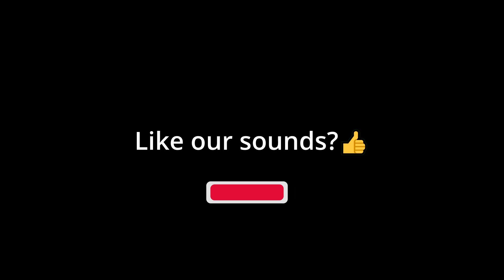sound effects - creaking door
creeking door - sound effect
Like this sound ? Then give it a thumbs up 👍

This sound and 1000 + sound effects are included in our Sound pack BASIC SOUND
Do You need basic sound effects ?

BASIC SOUND (All sound effects folder)
AIR PLANE
ALARM AND SIREN
AMBIANT
ANIMALS
BACKGROUNDS
BEACH OCEAN
CARS AND BIKES
CLOCKS AND BELLS
COMPUTER
FILM PROJECTOR
FOOTSTEPS AND RUNNING
GLASBOTTLE
HORROR
HOUSE AND HOME
HUMAN BREATHING
INSECTS
NATURE AND WIND
PEOPLE
PHOTO - CAMERA
SPORT
WAR - EXPLOSIONS - POLICE
WORK - MISC

THIS MEANS WAR all folders
ALARMS - SIREN
EXPLOSIONS
LASER
MISC
PLANES AND HELICOPTERS
POLICE AND FIRETRUCKS
TANK
WEAPONS - AMMO